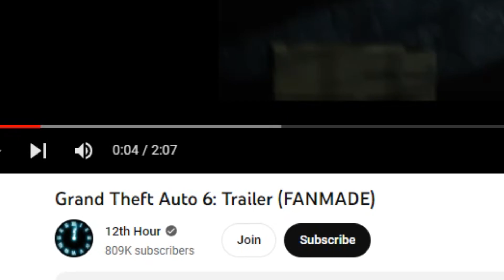GTA 6 Trailer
notifications.

Support Is Always
Appreciated
- Fran Will Made it